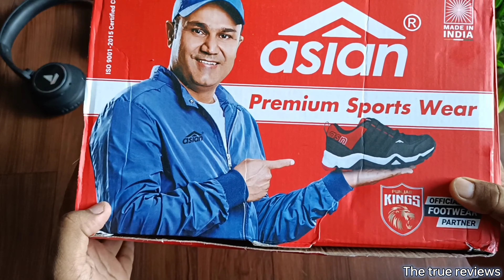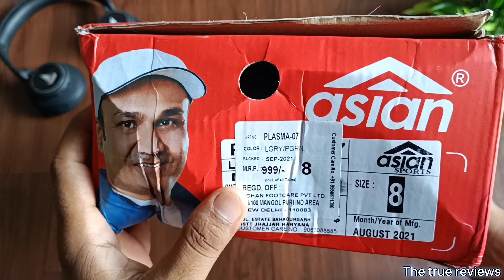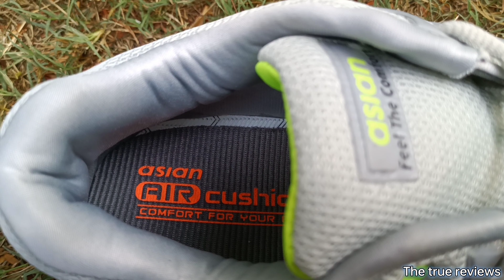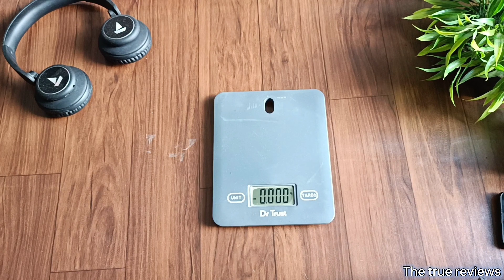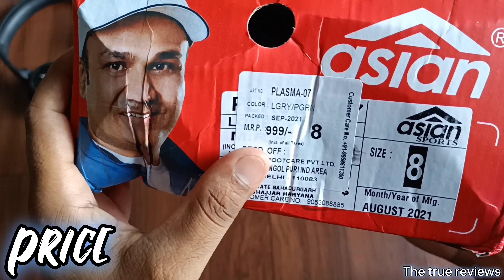Asian shoes | asian plasma 07 | unboxing & review | honest review| Asian running shoes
asian plasma 07